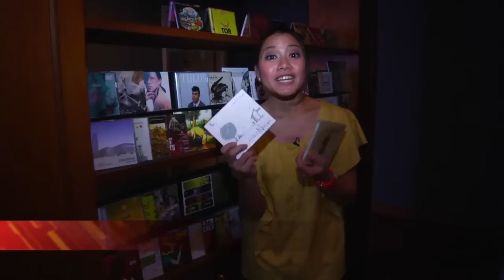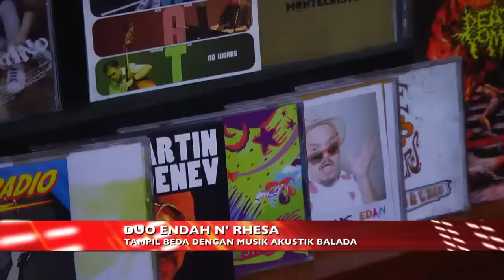BERITASATU JURNAL EKSTRA MUSIK ENDAH N RHESA.mp4